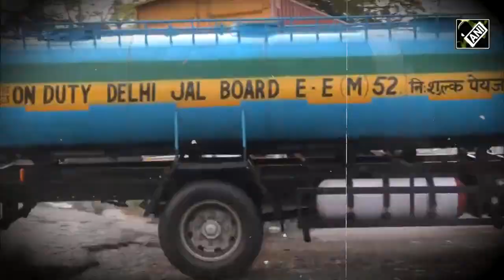Delhi में Water Crisis से परेशान हुए लोग, बड़ी आबादी को नहीं मिल रहा पानी